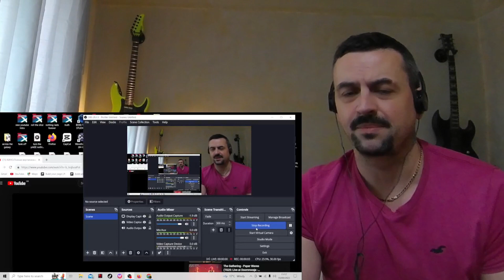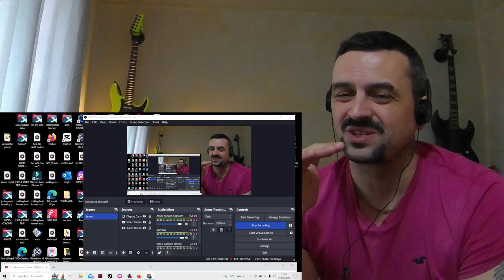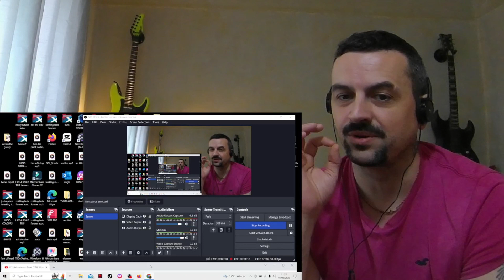KINO GOODNIGHT КИНО.Полная акустическая,студийная версия песни Спокойная ночь REACTION